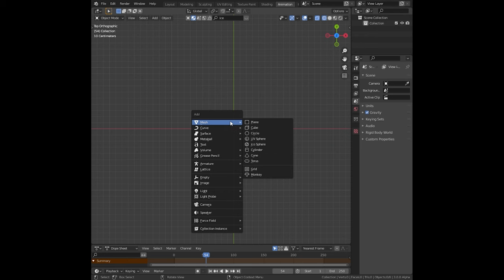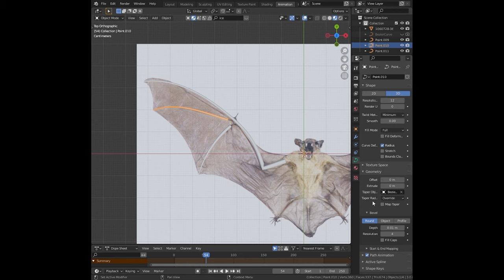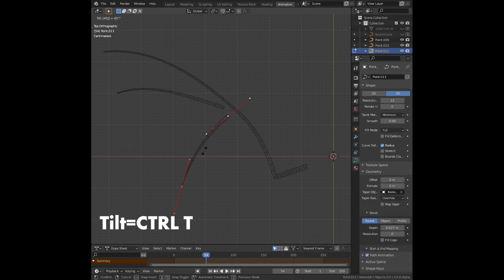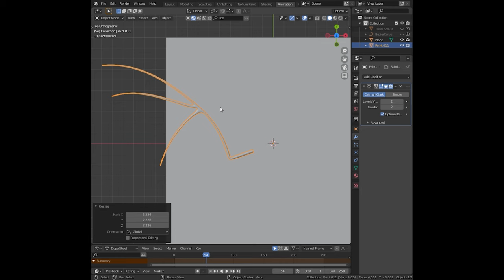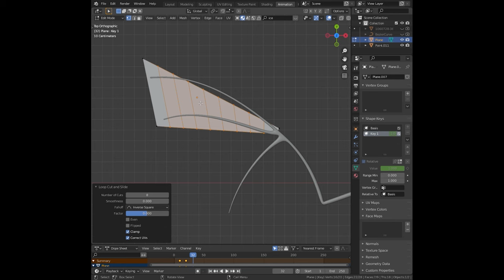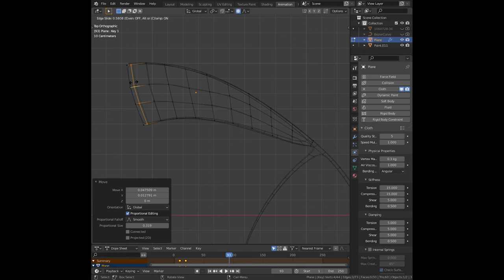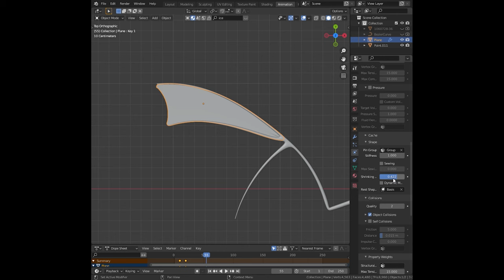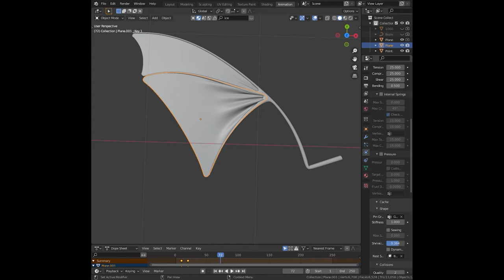Create a Realistic Bat Wing with Blender's Cloth Simulator - Tutorial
In this tutorial, I'll guide you through the process of using Blender's cloth simulator to create a detailed and dynamic bat wing. This tutorial is ideal for 3D artists, animators, and anyone interested in creature design and animation.

What You'll Learn:

Importing Reference Images: Start by setting up your workspace with a reference image for accuracy.
Curve and Mesh Modeling: Learn how to create curves for the wing structure and convert them into meshes.
Cloth Simulation Techniques: Use Blender's cloth simulator to create realistic wing movements and textures.
Shaping and Animating: Discover how to shape the wing using proportional editing and animate it using shape keys.
Tutorial Breakdown:

Setting Up Reference Images
Creating and Editing Curves for Wing Structure
Converting Curves to Meshes and Cleaning Geometry
Creating and Animating the Wing with Cloth Simulation
Finalizing the Wing for Animation and Texturing
Join me in this exciting journey to bring a realistic bat wing to life in 3D. Whether you're a Blender beginner or an experienced artist, this tutorial will enhance your skills in creature design and animation.